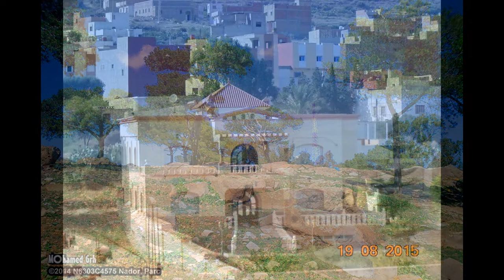NADOR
Nador est une ville méditerranéenne du nord-est du Maroc Située dans la région du Rif, plus précisément du Rif oriental, dans la région administrative de l'Oriental, jouxtant la lagune de Nador. Wikipédia
Météo : 14 °C, vent O à 18 km/h, 85 % d'humidité
Hôtels : 3 étoiles (prix moyen : 61 $US).